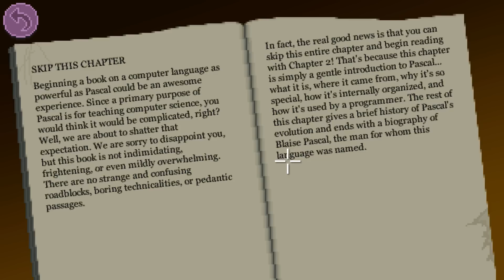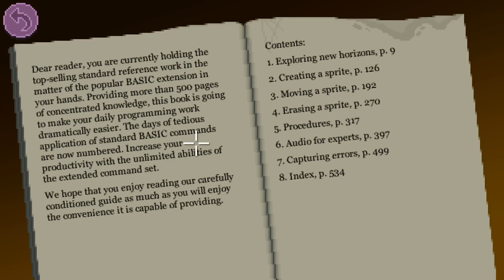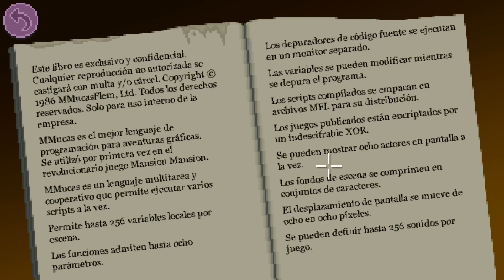LA PROGRAMADORA - Thimbleweed Park - EP 3